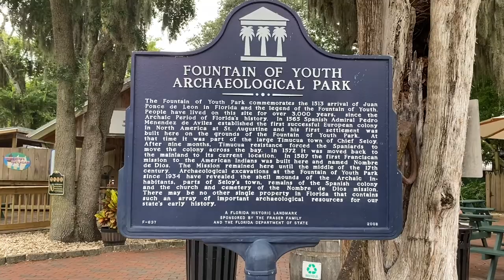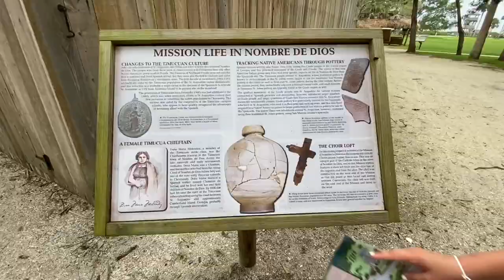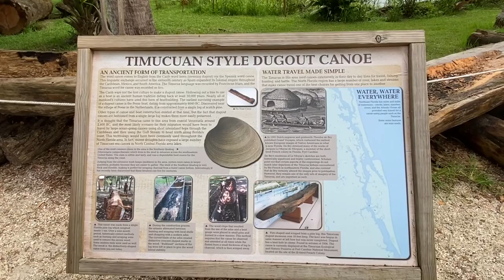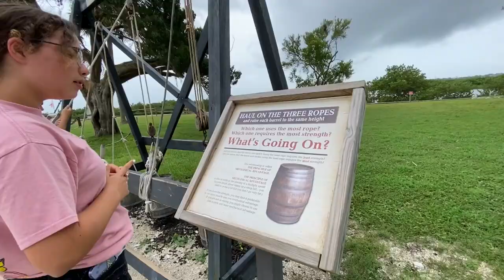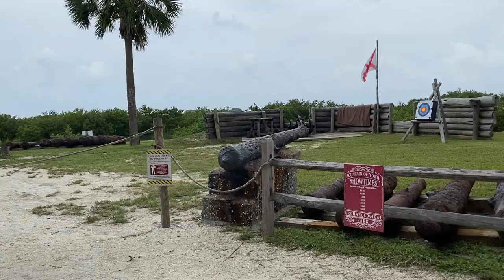We Found The Fountain of Youth! St Augustine (Daily Vlogging Challenge Day 16)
Day 16 of 21 daily vlogs by the Fishing Mommy! We found the Fountain of Youth! This tourist attraction in St. Augustine FL was surprisingly informative, historical, and fun.